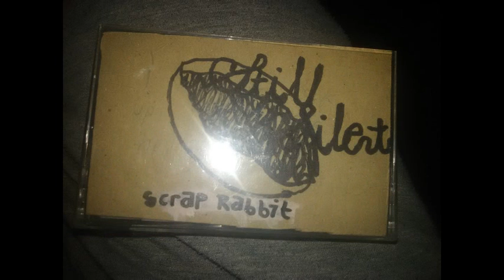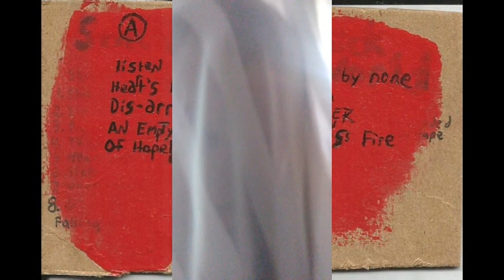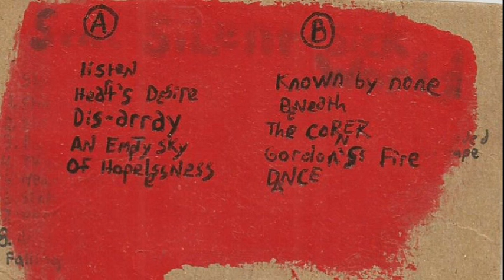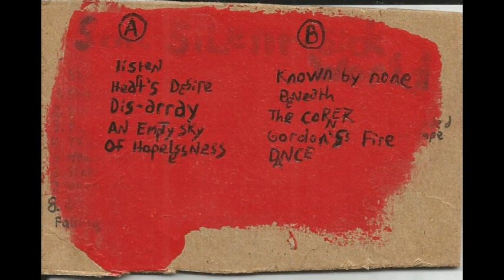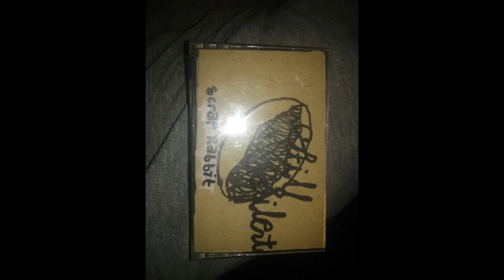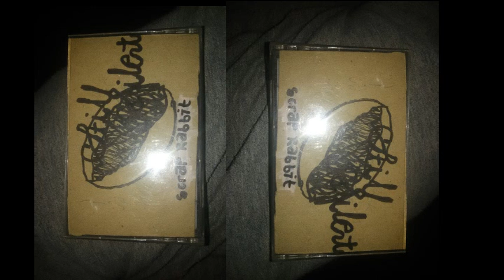Scrap Rabbit - Still Silent (tape)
2012 compilation of instrumentals and loose end bits
not really much to this tape-